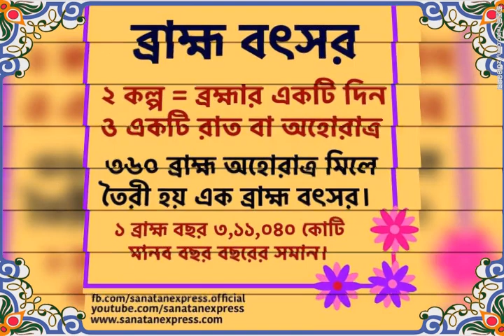কোন যুগের আয়ু কত দেখে নিন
/storage/emulated/0/Download/Photo Video Maker With Mp3 Music/video_2023_May_23_16_41_07.mp4